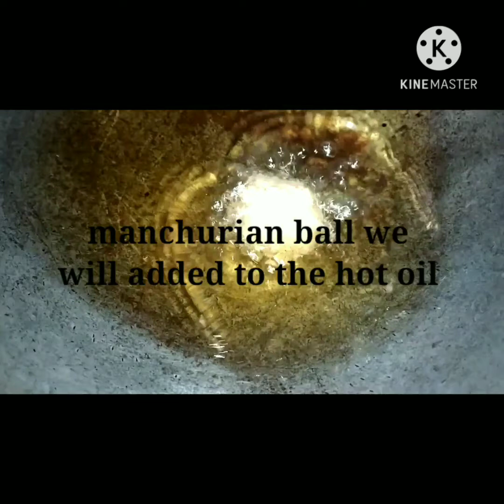Cabbage Manchurian recipe /resturent Style veg Manchurian